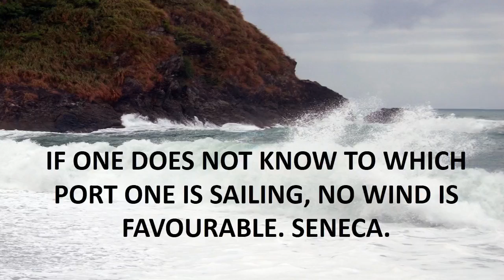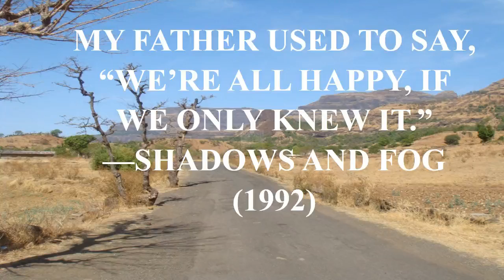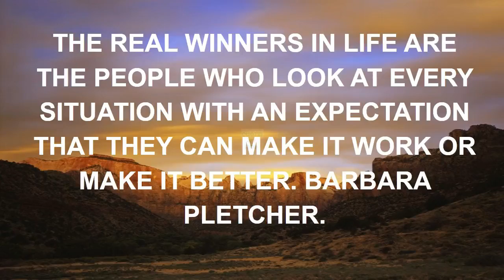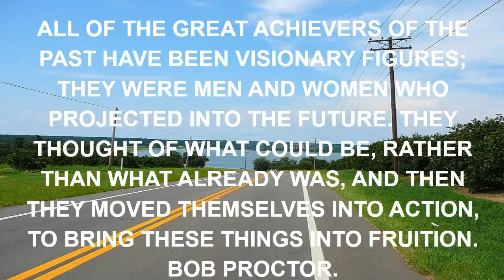quotes music power.mp4